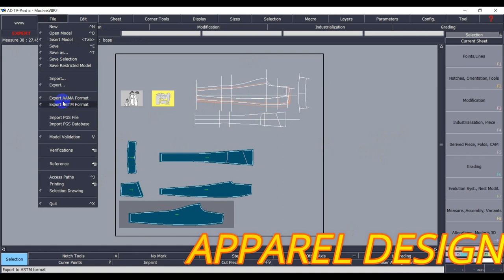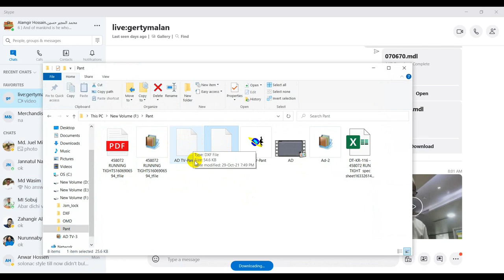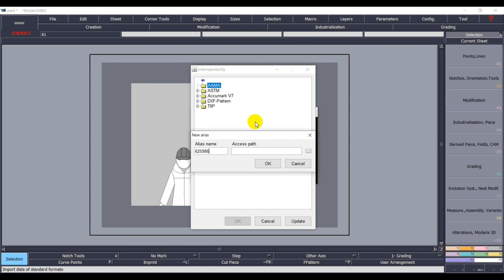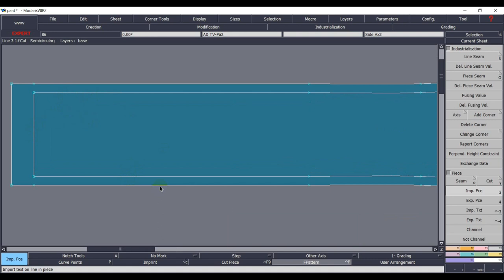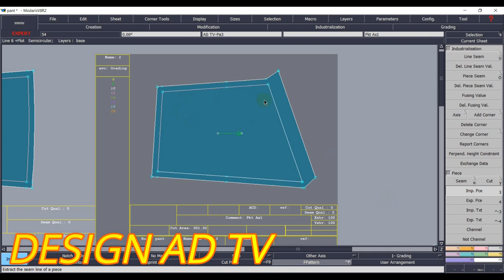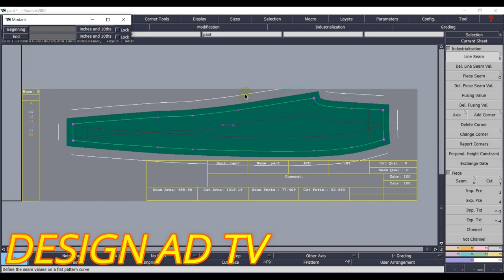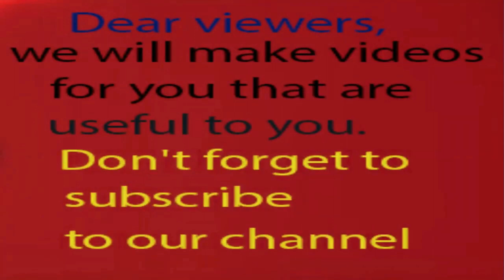How to break DXF after seam allowance fixed